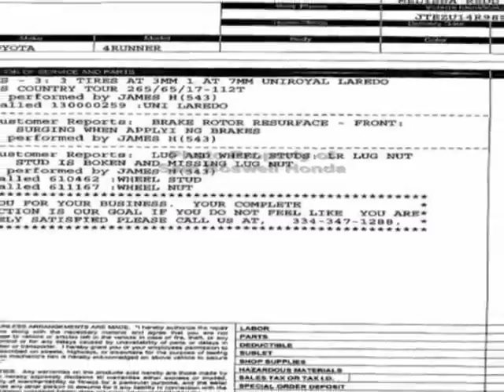2008 Toyota 4Runner RWD 4dr V6 SR5 SUV - Enterprise, AL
Sam Boswell Honda, Enterprise, AL - ONE OWNER MP3 SUNROOF ENTERPRISE AL 36330